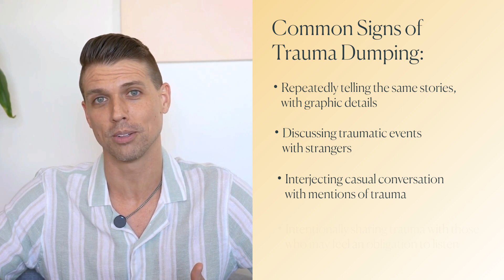Trauma Dumping: What Teens Should Know and How Therapy Can Help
Discover what teens need to know about trauma dumping vs. venting. Learn the signs of trauma dumping, its impact on social media, and how therapy can help teens cope with traumatic experiences.

In this video, Eric explores:
• Defining trauma dumping and venting
• Common signs of trauma dumping
• How therapy addresses trauma dumping in teens